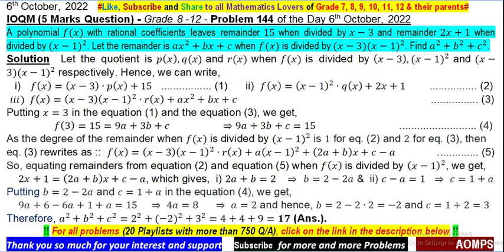f(x) gives remainder 15,2x +1,ax^2+bx+c if divided by x-3,(x-1)^2,(x-3) (x-1)^2, find a^2+b^2+c^2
Problems of my channel has been taken from ::
NTSE - India
SASMO - Singapore
NMTC - India
SEAMO - Singapore
NSEJS - India
Australian Mathematics Competition - AMC - Australia
PRMO - India
AIME - America
CMO - Canada
INMO - India